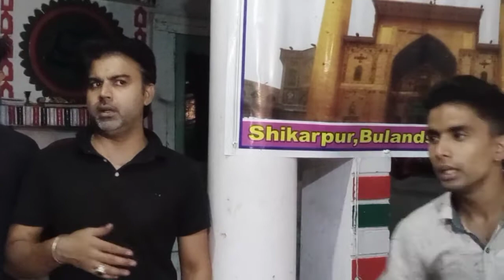Aay Shahe Tashna || Noha || Ustad Mazhar Abbas Sahab